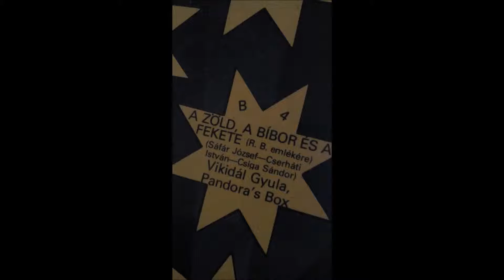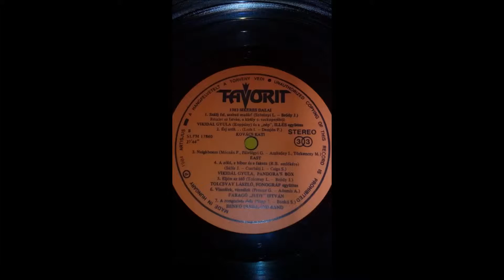Top 15 - Vikidál Gyula,Pandora's Box - A Zöld, A Bíbor És A Fekete Radics Béla Emlékére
1983 Sikeres Dalai / Favorit SLPM / Ritka ebben a formában